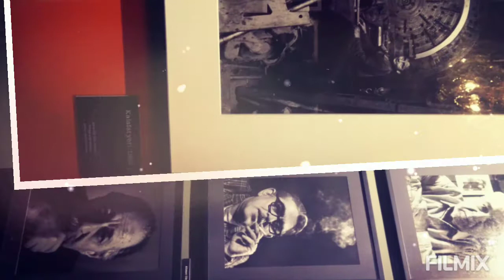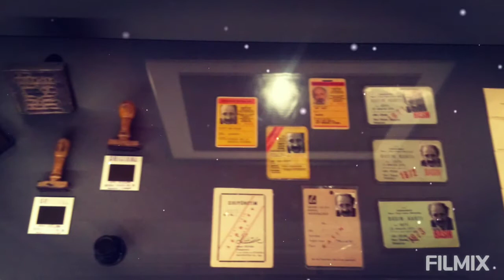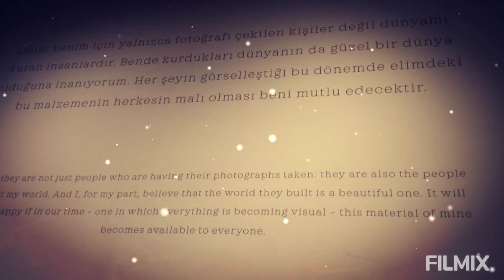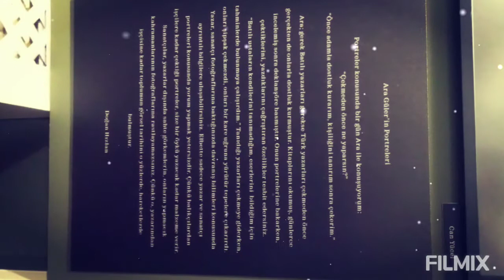Ara Güler Sergisi - İzmir Arkas Sanat Merkezi